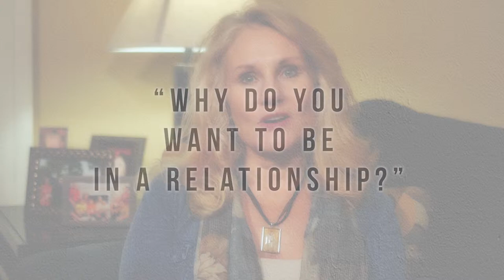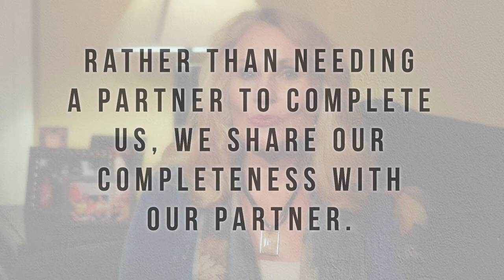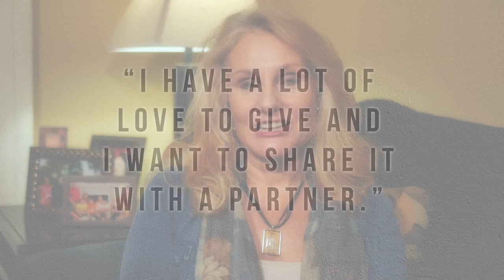Top 7 Answers to "Why Do You Want a Relationship?"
As a relationship coach, one of the first things I ask a client is "why do you want a relationship?" Here are the Top Seven Reasons why people want to be in a relationship and what being in a relationship can do for you.